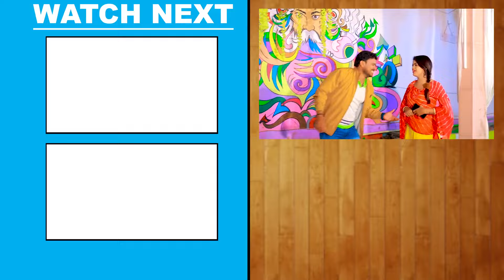हमरा के फसावताडू | Pramod Premi Yadav New Song | Hamra Ke Fasawatadu | Superhit Bhojpuri Song 2023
Album - Hamra Ke Fasawatadu
Song - Hamra Ke Fasawatadu
Singer - Pramod Premi Yadav
Lyrics - Rahul Pandey
Music Director - Arya Sharma
Video Director - Monu Shrivastav
VG - 27633